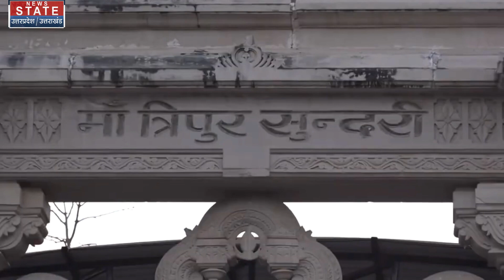Elections 2023: चुनाव में धर्मगुरु और बाबाओं का है बोलबाला | BJP | Congress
चुनाव में हमेशा से धर्म का बोलबाला रहा है. चुनाव आते ही नेताओं को मंदिर व बाबाओं की याद आने लगती है. धर्म गुरुओं के अनुयायियों को रिझाने के लिए नेता
चुनाव आते ही इस मंदिर में नेताओं की लगने लगती है भीड़ | चाहे वे कांग्रेस से हों, भाजपा या किसी अन्य दल से, चुनाव में जीत के लिए हर कोई सोलन के रामलोक मंदिर में हाजिरी भर रहा है। हिमाचल प्रदेश के सोलन में साधू पुल के रूड़ा स्थित इस मंदिर में श्रीराम, लक्ष्मण और सीता की आदमकद मूर्तियां हैं।

News State Apps डाउनलोड करें:
Download Android and iOS Apps for more updates: